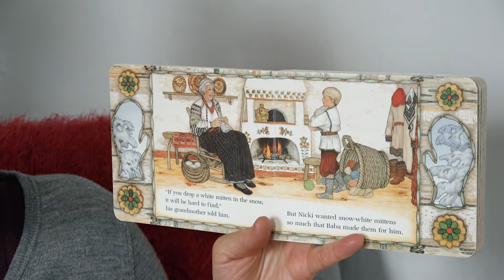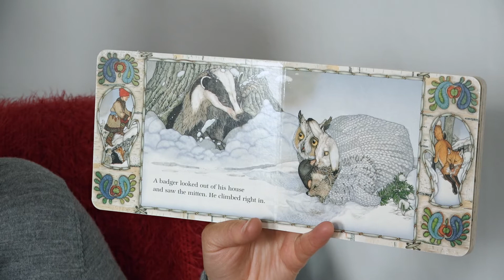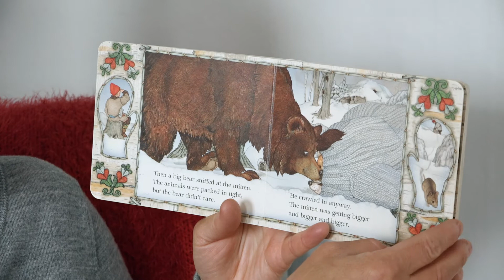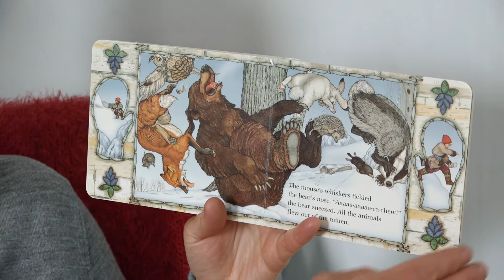Mary's Story Time - The Mitten